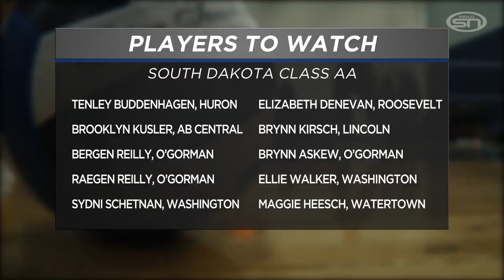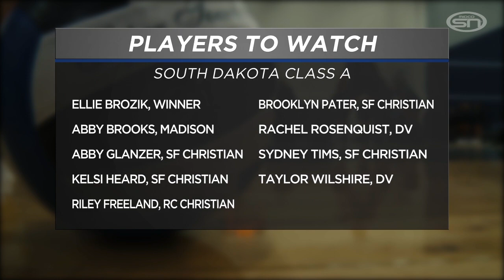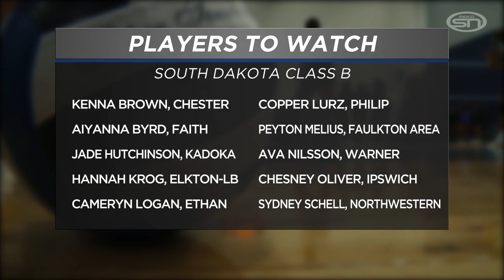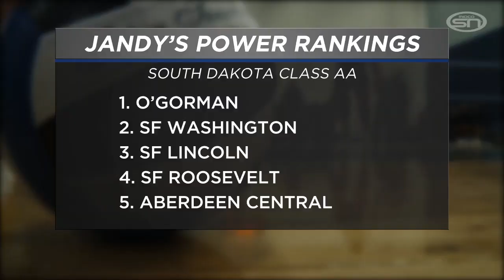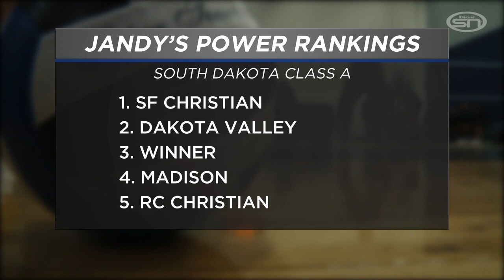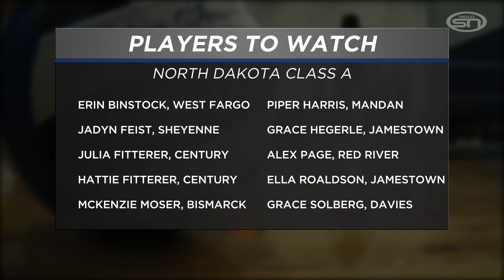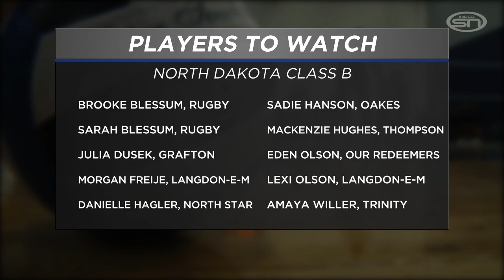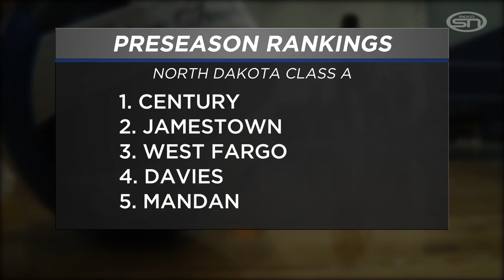2020 North and South Dakota High School Volleyball Season Preview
Jody Norstedt and Jason Andera preview the upcoming North and South Dakota volleyball seasons with team rankings, players to watch and some unique features highlighting some of the top players in the region.